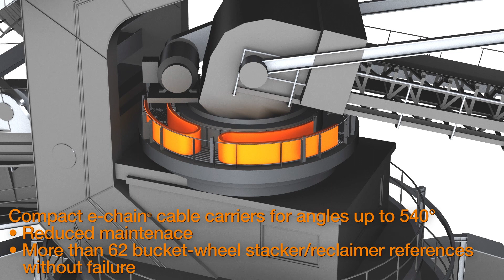igus® e-chain® solutions for bucket-wheel stacker reclaimers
Learn more about our high-performance plastic solutions for the bulk material handling industry
Interested in more bulk material handling content?
Our compact, plastic e-chain® cable carriers are alternative solutions to slip rings, cable reels and festoon systems on bucket-wheel stackers and reclaimers. e-chains® are designed for rotations up to 540° and long travels up to 1000m. All media can be configured into a single system and cable length is reduced by 50% compared to festoons. Watch this video for more advantages.